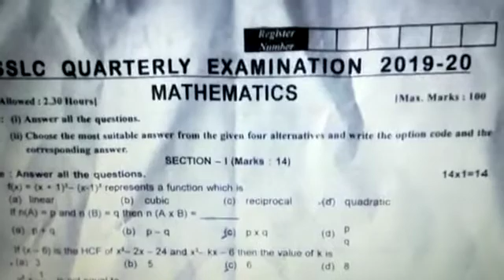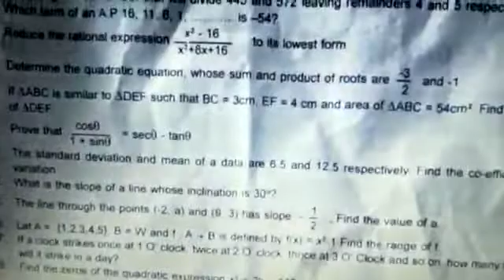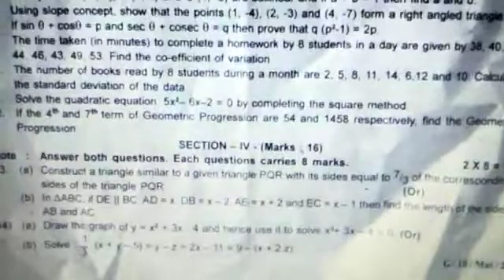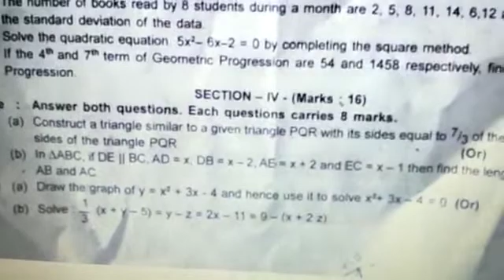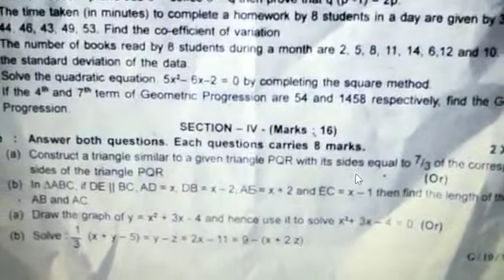10th Maths Quarterly Question Paper 2019-20 தமிழில் 👍👍👍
10th Maths  Quarterly Question Paper 2019-20   தமிழில்  👍👍👍